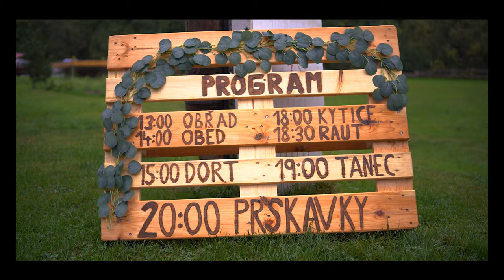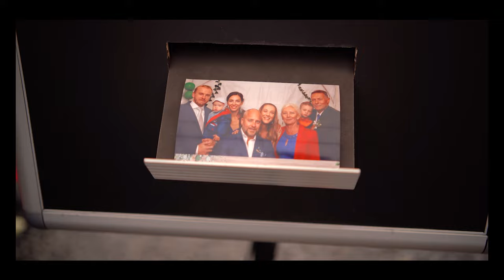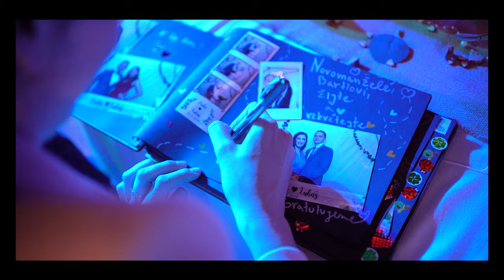Lukáš & Erika 23.9.2023